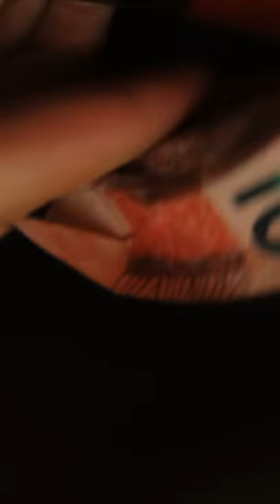PNEU DO CAMINHÃO SAI VOANDO ACIDENTE ????